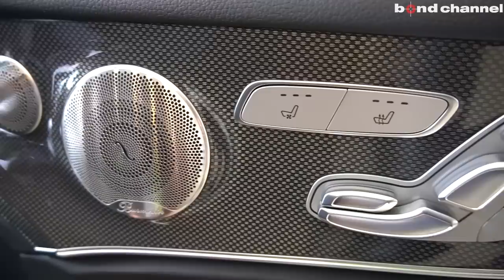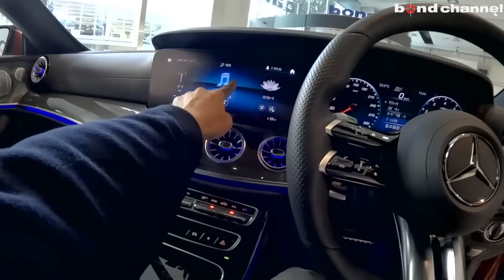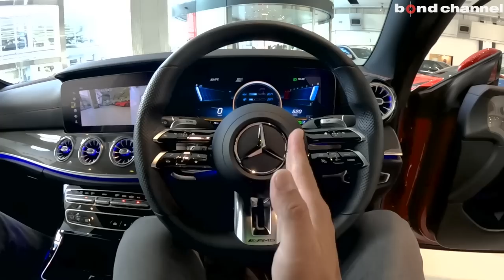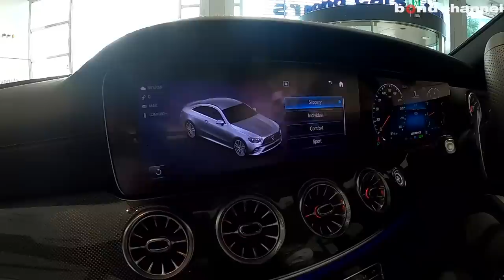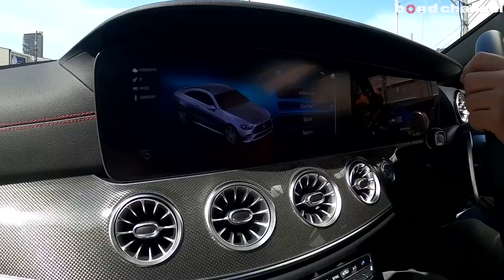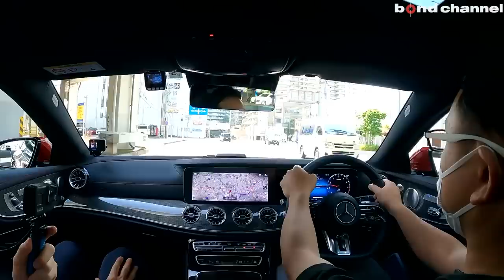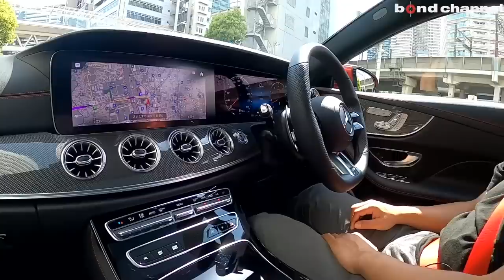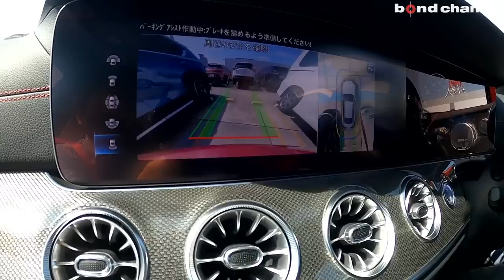【bond cars Arena】日本に１台の仕様?! Mercedes-AMG E53 4matic+【車両紹介】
Chapters
00:00 外装紹介
12:10 トランク紹介
14:36 内装紹介
27:04 エンジンルーム紹介
29:08 灯火類、排気音紹介
30:35  試乗
47:16 パーキングアシスト

グレード メルセデスAMG E53 4マチック+ クーペ
型式 4AA-238361
ハンドル 右
カラー パタゴニアンレッド
保証 あり
修復歴 なし

　◆エクスクルーシブパッケージ（54.5万円）
　　●パノラミックスライディングルーフ●エアバランスパッケージ
　　●エナジャイジングパッケージ●シートヒータープラス
　　●アームレストヒーター
　◆ボディカラー/パタゴニアンレッド（12万円）

【Mercedes-AMG E53 4MATIC+Coupe標準装備】
　◆AMGスタイリングパッケージ/E53専用
　　●フロントスポイラー●サイド＆リアスカート
　◆AMG20インチアルミホイール
　◆AMGエグゾーストシステム
　◆AMGロゴ付ブレーキキャリパー
　◆AMGRIDEコントロール+エアサスペンション
　◆AMGスポーツシート
　◆AMGダイナミックセレクト
　◆自動開閉トランクリッド
　◆本革シート（ナッパーレザー）
　　●アクティブディスタンスアシストディストロニック
　　●アクティブブレーキアシスト●アクティブブラインドスポット
　　●アクティブレーンキーピングアシスト●緊急回避補助システム
　　●アクティブステアリングアシスト
　◆ヘッドアップディスプレイ
　◆アドバンスサウンド
　◆360カメラシステム
　◆MBUX
　　●12.3インチワイドディスプレイ●タッチコントロールボタン
　　●オーディオビジュアル機能（AM/FM・Bluetoothオーディオ）
　　●ナビゲーションシステム●テレビ機能
　◆ETC2.0

　◆ホイールスペーサー

〒338-0001
埼玉県さいたま市中央区上落合2-4-1
定休日：毎週月曜日
担当：小嶋